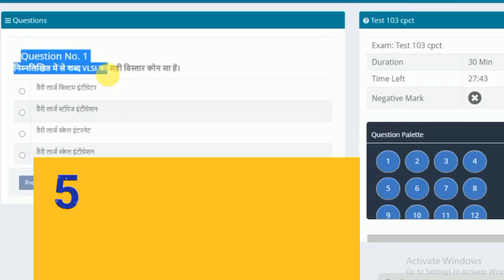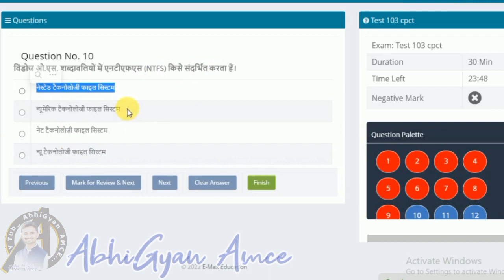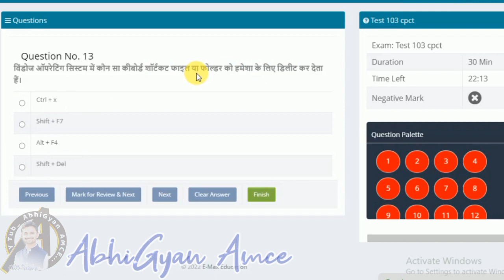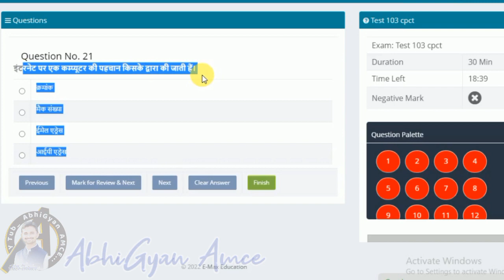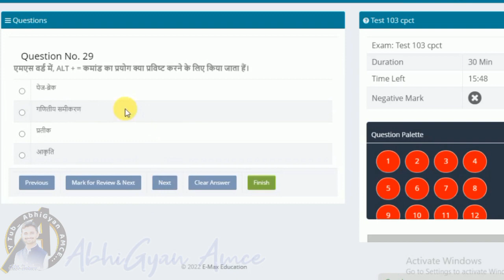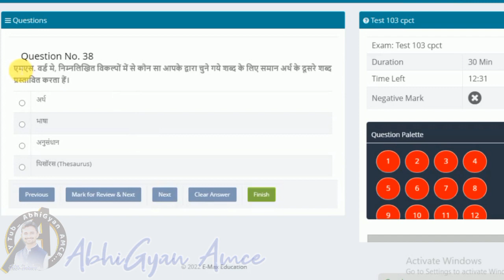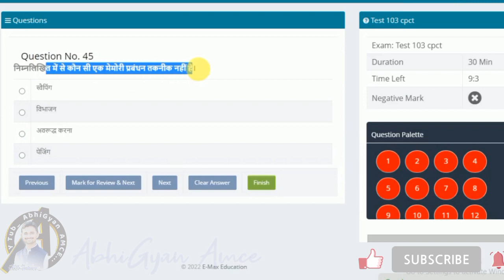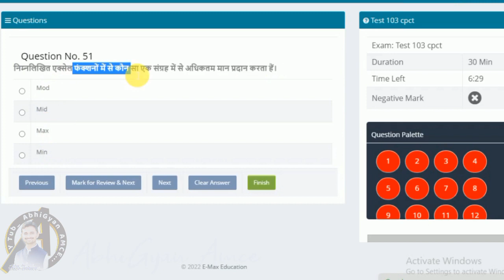51 Cpct MCQ only Question । cpct Exam । patwari computer mcq । dca, pgdca, iti, Copa MCQ in Hindi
51 Cpct MCQ only Question । cpct Exam । patwari computer mcq । dca, pgdca, iti, Copa MCQ in Hindi

जय हिंद🙏💕...
मैं !!पहल एक नए परिवर्तन की!! यूट्यूब Channel - AbhiGyan AMCE पसंद करने के लिए आमंत्रित कर रहा हूं क्योंकि मुझे लगा कि आप इसका समर्थन करने में रुचि रख सकते हैं।
को आप एक बार जरूर देखें और यदि अच्छा लगे तो चैनल को- लाइक, शेयर, सब्सक्रइब जरूर करे !!जय हिन्द.
आइये आन से सीखकर जाइये सान से